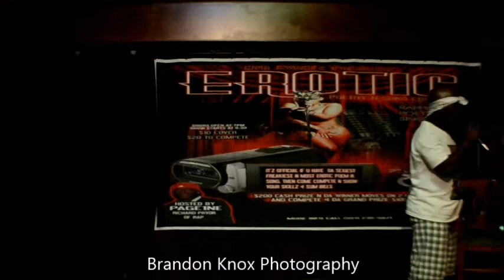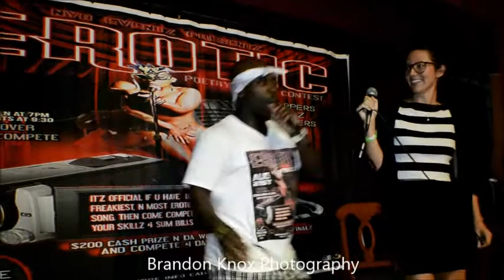Page 1ne and Boyfriend: "White Chicks and Black Dudes" LIVE PERFORMANCE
EROTIC SONG & POETRY CONTEST

- Brandon Knox Photography